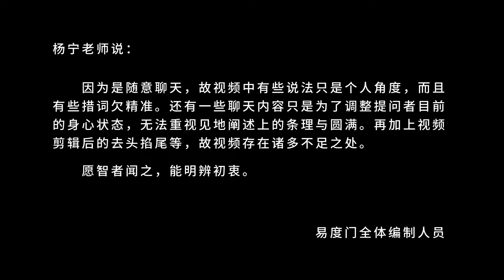它就在你心中 易度门 聊天室汇辑2018年7月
它就在你心中
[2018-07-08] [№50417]